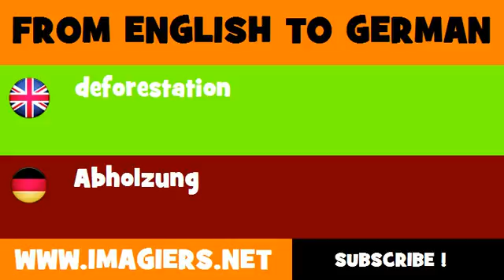DEUTSCH ENGLISCH = Abholzung